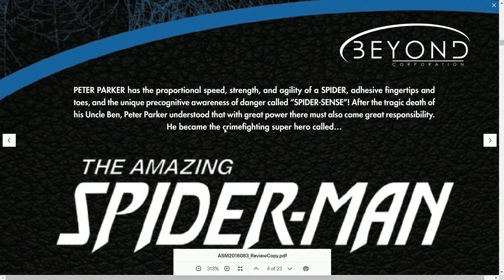Amazing Spider-man #83 Peter parker vs spider-sense review/rant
my review/rant on Amazing Spider-Man #83 Peter parker vs spider-sense so enjoy the show also please comment down below and tell me what you guys think about this issue do you like it do you hate it also like my facebook page follow me on twitter and please subcribe to my channel